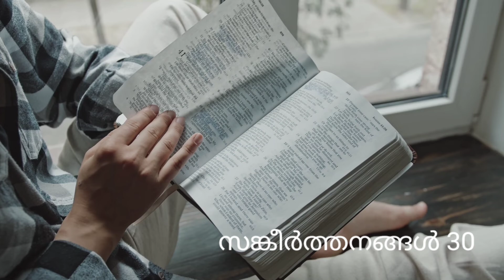ബൈബിൾ പാരായണം: സങ്കീർത്തനങ്ങൾ 30 Bible reading Psalm 30